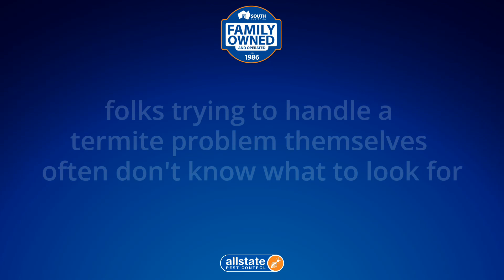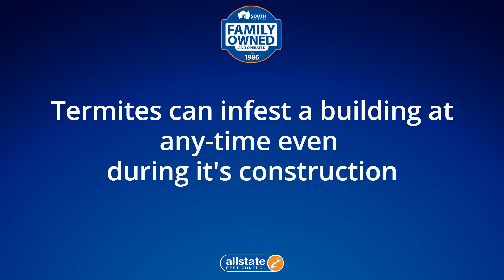Termite Control Beverley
Allstate Pest Control
686 South Rd, Glandore SA 5037

-34.96146
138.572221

00:00 Termites Beverley
00:20 Are termites a problem in Beverley
00:32 Does Beverley have termites?
00:55 How do you treat for termites?
01:00 Do you have termites?
01:42 What chemical is used for termites?

termite-treatment-beverley
termite-control
termites-beverley
termite-treatment-beverley
termite-treatment-prices-beverley
termite-control-near-me
termite-control-near-beverley
termite-inspections
termite-inspections-beverley

You are in the right place when it comes to termite specialists near me and termites Beverley

Allstate Pest Control is Adelaide’s leading family-owned pest control company. We protect homes and businesses with pest control services across greater Adelaide.

Termite Inspection
Termite inspections are key in the early detection of termite attack. The Australian Standards and CSIRO recommend getting a termite inspection at least and in some cases more frequently, depending on your susceptibility to a termite attack.

Allstate termite inspection service

Allstate Pest Control performs termite and white ant inspections in accordance with Australian Standards. Our qualified termite technicians are experienced are receive ongoing training so that they can carry out the most comprehensive inspection possible. While every home and property is unique we have developed a set inspection checklist ensuring nothing is missed:

Interior – each room within the interior is checked top to bottom including doorframes, skirting boards, cupboards, floor surfaces and wall surfaces using a moisture metre, sounding tool and screwdriver.

Roof void – where possible we gain access to the roof void, thoroughly checking over the timbers using a sounding tool and screwdriver.

Subfloor – where present we highly recommend inspection of the subfloor spaces, as most termite attacks begin in homes and properties with subfloors. Access is gained by either cutting traps into the floor or by using our Borescope technology to check for signs of termite entry.

Exterior – the full perimeter of the house is inspected from the foundation edge to the fascia using a sounding tool and screwdriver.

Outbuildings – each and every outbuilding is inspected inside and out using a sounding tool and screwdriver.

Grounds – the grounds of the house are inspected, including landscaping timbers, gardens beds, trees, stumps and the fence line

On completion of the termite inspection service, our termite technician will explain the findings to you. They will then send you a detailed report including photos and proposals for any commercial pest control recommendations.

All our pest services come with a money back guarantee to make sure our customers are always satisfied. Call us and see why we are the most frequently reviewed pest control company in Adelaide with a 4.9 star review rating.

Book today to access top quality pest control, we offer a no risk money back guarantee for all our pest services.

686 South Rd, Glandore SA 5037